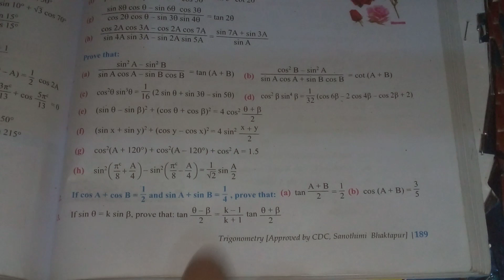10.SEE class10 O.maths Transformation of Trigonometry Ratios Exercise||EXERCISE on Transformation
🌟 Unveiling Transformative Mastery: Class 10 Optional Maths - Trigonometry Ratio Transformations 🌟

Welcome to an extraordinary journey into the realm of Transformation of Trigonometry Ratios within Class 10 Optional Maths! 🎓📚 TCT Tutorials is thrilled to introduce an insightful video series, meticulously designed to explore and demystify the complexities of "Trigonometry Ratio Transformations." Join us on an intellectually stimulating adventure guided by the visionary educator, Tara Chandra Thapa, also known as tarachandrathapa. Prepare to unlock the secrets of transforming trigonometric ratios and elevate your understanding to unprecedented heights! 🚀🔍

🔍 Unraveling the Wonders of Ratio Transformations: Introduction and Engaging Exploration 📐🌠

Immerse yourself in the world of transformation as we introduce the captivating concept of Trigonometry Ratio Transformations. Our tutorial is a carefully crafted journey that will guide you through the foundations of transformations, unveiling their intricacies with clarity and precision. Engage with interactive examples and exercises that will not only deepen your understanding but also empower you to apply these transformations with confidence. 🧮✨

📚 Your Gateway to Mathematical Excellence 🌐

Our video series is meticulously aligned with the Class 10 Optional Maths curriculum, ensuring that you receive the most comprehensive and up-to-date education in Trigonometry Ratio Transformations. TCT Tutorials is your trusted companion, committed to providing you with the tools and knowledge needed to excel academically and beyond. 📚🌏

🔥 Igniting the Flame of Mathematical Brilliance 🔥

At TCT Tutorials, our dedication to revolutionizing math education is unwavering. Witness tarachandrathapa's exceptional teaching methodologies and innovative approach as he guides you through the intricate world of Trigonometry Ratio Transformations. Complex concepts are demystified, presented with clarity, and designed to spark your passion for transformation and trigonometry. 🌟🔥

🏆 Join the Mathematics Enthusiasts Community! 🏆

Elevate your learning journey by becoming part of our vibrant Facebook group, "TCT Tutorials - Mathematics Enthusiasts." Connect with fellow learners, educators, and math enthusiasts to engage in enriching discussions, share insights, and access valuable resources that amplify your understanding of Trigonometry Ratio Transformations and mathematical concepts. Together, we'll conquer the realm of transformations! 🌐🤝

Ensure you never miss a moment of our comprehensive Class 10 Optional Maths Transformation of Trigonometry Ratio series. Prepare to unlock the transformative magic and elevate your understanding of trigonometry and transformations! 🌟📺

🙏 Thank You for Fueling the Flame of Curiosity 🙏

TCT Tutorials extends heartfelt gratitude for your unwavering support in our mission to ignite the flame of curiosity and brilliance in Trigonometry Ratio Transformations. Your journey is our inspiration! Join the class10opt.maths revolution, unravel the transformative wonders, and become a torchbearer of mathematical wisdom. Best Regards, TCT Tutorials 🌠🤝